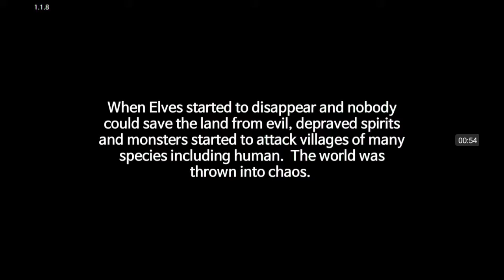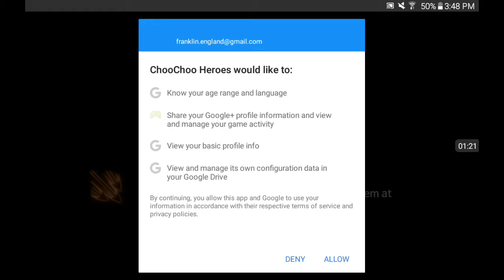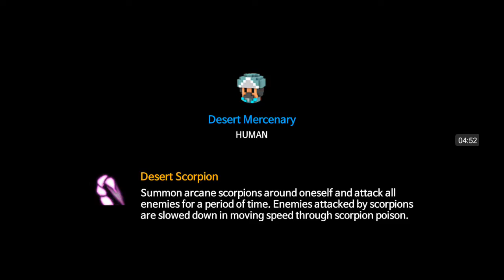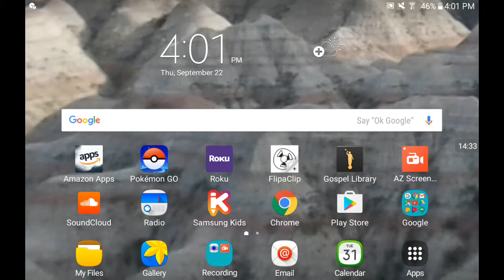Randomization part 4-Choo Choo heros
Hello you amazing people and welcome to Choo Choo Heros? Just watch my stupidity. ENJOY!